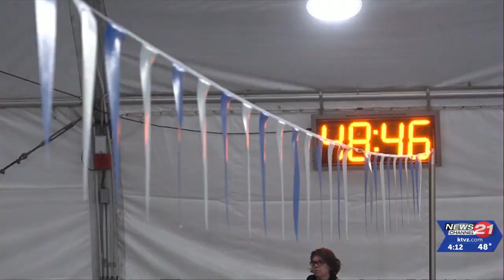Bend High’s record-setting swim team ready for state meet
The relay team beat the record by two minutes.